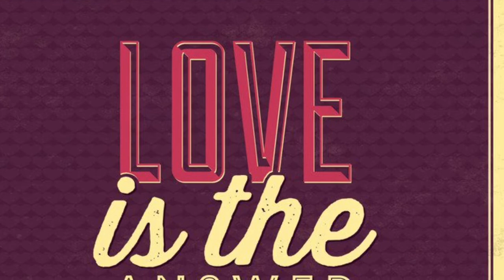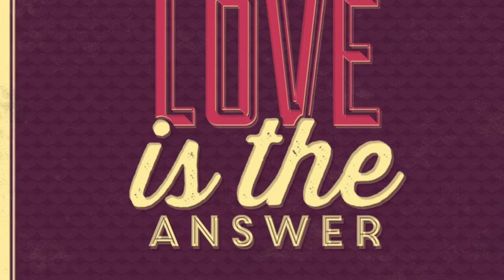Love Is The Answer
Jamie Barrett wrote this song yesterday and recorded it today! It has a lot of fixing up in its future, but it will do for now...